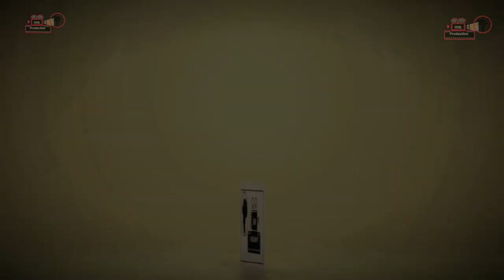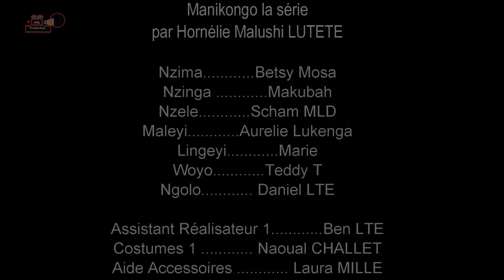Manikongo | Ep. 3 Bêtisier | Série Africaine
Scènes de combats compliquées, scènes de romance qui finissent en fou rire … Le Bêtisier de Manikongo Ep.3 est maintenant disponible !

Ne ratez aucun épisode de Manikongo La Web Série sur notre chaine  @HMLUTETE PRODUCTION